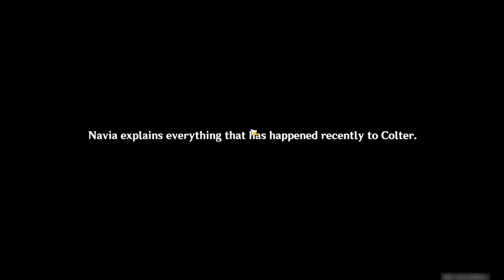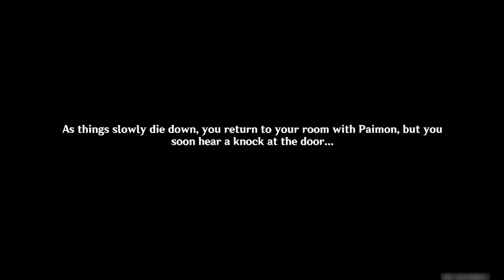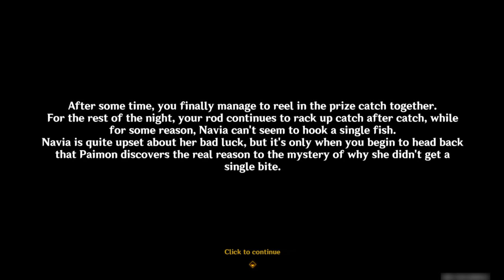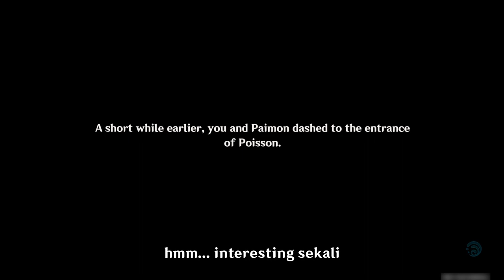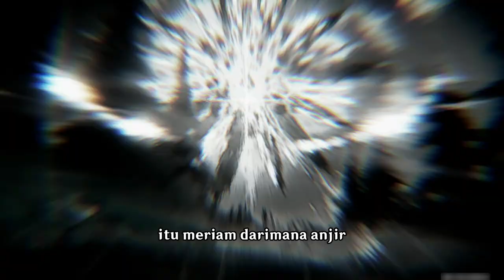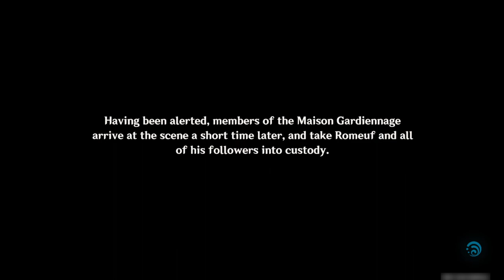【Story Quest】| Of Course Navia, We always be partner | Genshin Impact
Name Event Quest : "Rosa Multiflora Chapter: Act 1"
Main Characters : Navia Caspar
Timeline : after Archon quest Chapter 4 Act V "Masquerade Of The Guilty"
Description : Navia meet Traveler and Paimon in Court of Fontaine city.And then being invited to visit the new Poisson.